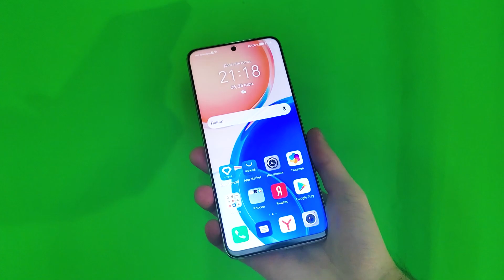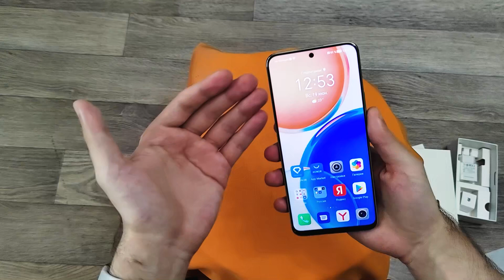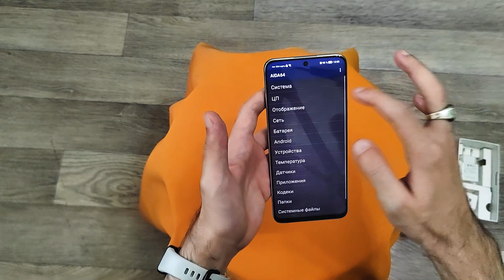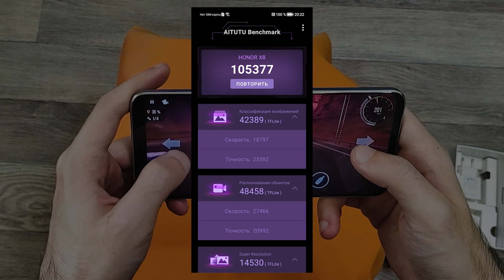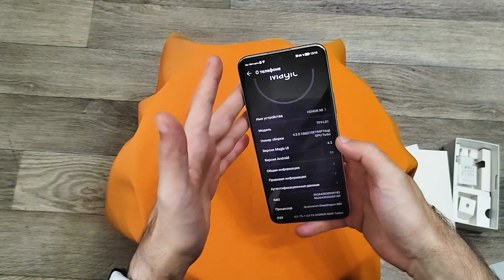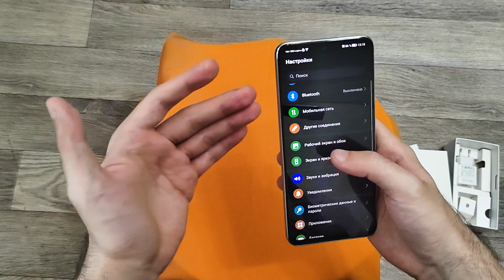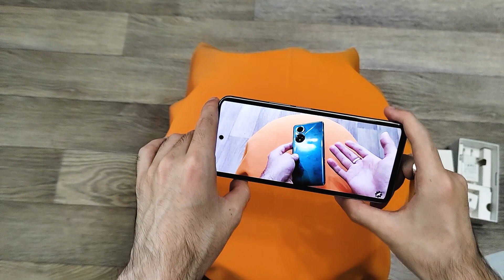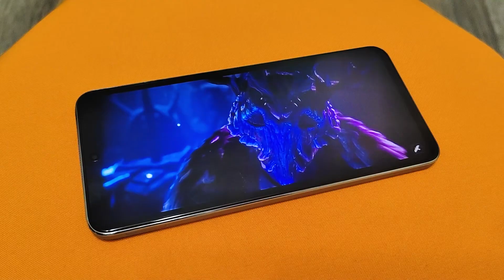Обзор Honor X8. Для любителей Эстетики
Провёл 2 месяца с Honor X8, в этом обзоре расскажу что о нём думаю. Тест камеры, пару слов про Snapdragon 680, и стоит ли его покупать? Уверенный середняк с красивым внешним видом. Правда корпус из пластика. Но обо всём по порядку в видео!

👉 Монтаж: Heavy Frame

МОМЕНТАЛЬНАЯ ДОСТАВКА 🚚

0:00 Я проснулся
0:24 Honor X8 распаковка. Комплектация
0:48 Внешний вид
3:49 Дисплей
6:46 Железо Honor X8
7:52 Оперативная и внутренняя память
8:29 Тесты Honor X8. Бенчмарки
9:22 Тест камеры Honor X8
15:39 Прошивка MagicUI. Встроенное ПО
17:51 Автономность
19:45 Выводы. Стоит ли покупать Honor X8?